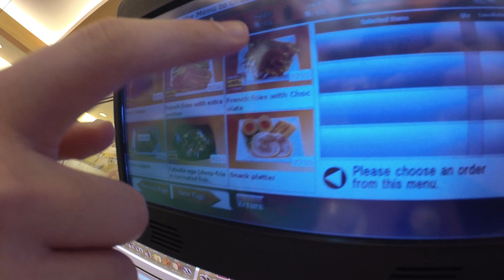Kappa Sushi with Virb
Love ya'll~~ Muack!